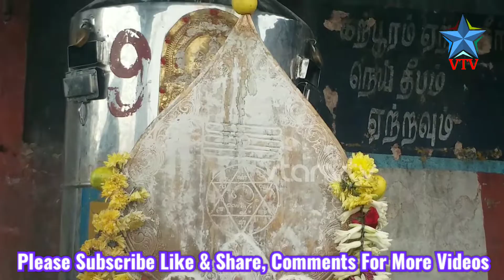Karthika Pournimi | Tiruttani Subramanyaswamy Temple | Karthika Masam | Star Vtv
హాయ్ ప్రెండ్స్ నా పేరు వర 👨‍👩‍👧‍👧🙏
మా యుటూబ్ "Star Vtv" చానల్ నందు తెలుగు వంటలు, ముగ్గులు, ఆయుర్వేదం టిప్స్ , భక్తి విడియోస్ ,  వరల్డ్ మిస్టిరీస్, పుణ్యతీర్దాలు ,పూరాణ గాథలు, మన భారతీయ సంస్కృతి సంప్రాదాయాలు, పుణ్య క్షేత్రాలు మరియు విసిష్టిత, పాటలు, భజనలు , భక్తి కీర్తనలు,  తెలుగు కథలు ,  శరీర రహస్య సౌందర్య టిప్స్, నదులు, జలపాతాలు, పల్లేటూరు అందాలు ఇంకా మరిన్నో లేటెస్ట్ విడియోస్ కోసం మాచానల్ని Subscribe చేసి ప్రక్కనే గంట సింబల్ని(Bell Icon) యాక్ట్ వేట్ చేసుకొండి.ఈ విడియోస్ ని మీ స్నేహితులకు తప్పకుండా షేర్ చేయండి. మన చానల్ కి సపోర్ట్ చేస్తున్న మిత్రులందరికి ధన్యవాదములు🙏

Hai Friends 🙋‍♂️👨‍👩‍👧‍👦
My Name is Vara
"Star Vtv"📺
Please Support All My Friends 👨‍👩‍👧‍👦🙏